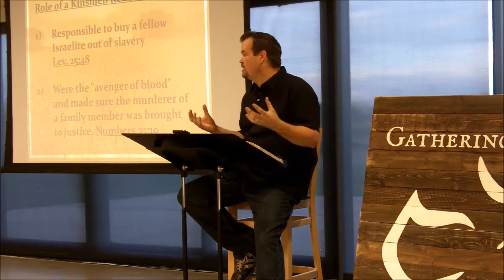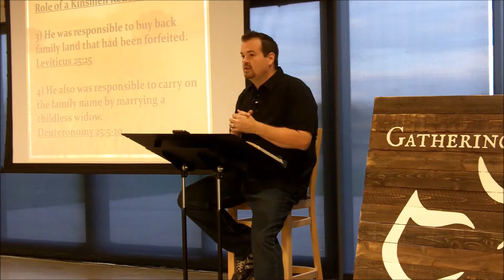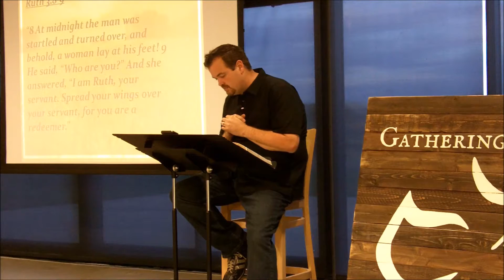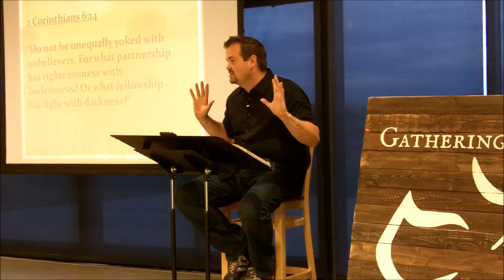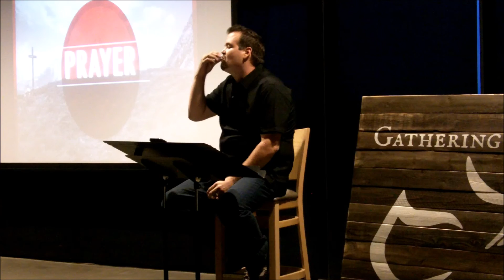Ruth 3: 1-18 "The Proposal" Gathering Stones Calvary Chapel, Tacoma, WA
Expository teaching from Ruth chapter 3 by Pastor Dwayne Beavers of Gathering Stones Calvary Chapel located in Tacoma, WA.